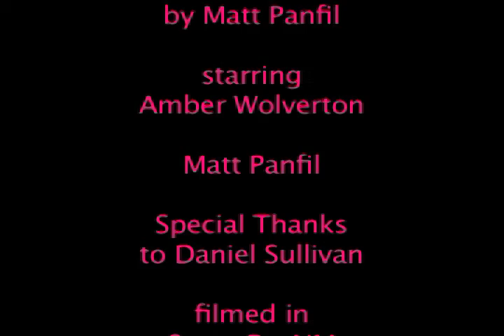Visualizations - Tangled Blues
"Tangled Blues" by Visualizations is enchantingly dark psychedelia...Keith Godfrey, Blake Tabb and Jesse Stinnard cast spells in clouds of smoke.